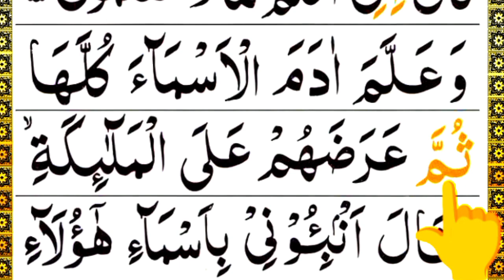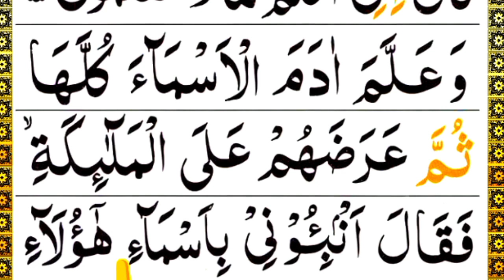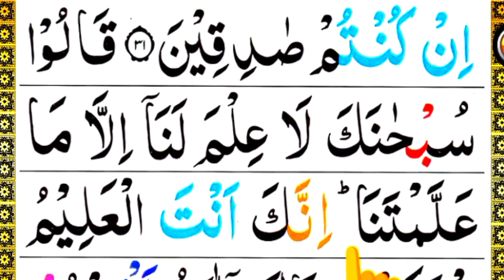Surah Al-Baqarah Veres 30 to 32 learn word by word